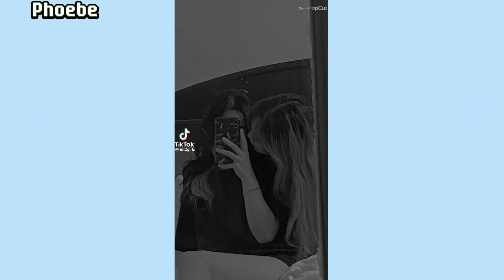Tik Tok Bách Hợp hay nhất tháng 7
➤Click Chuông để được cập nhật những video mới và hay nhất nhé !

© If there are any issues regarding copyright and music in the video, please contact via mail  I will process and delete that video immediately. Thank you!

© Bản quyền thuộc về Nhạc Trẻ